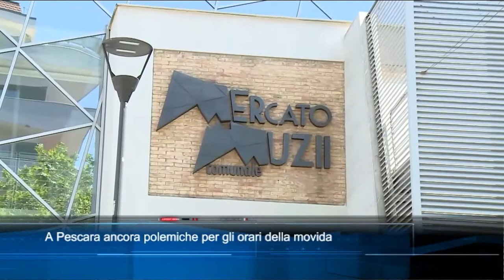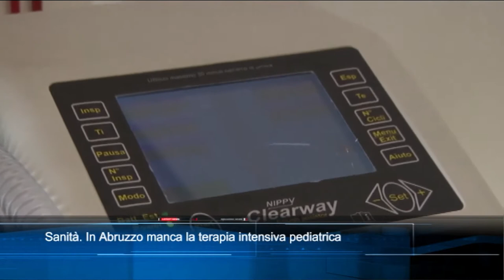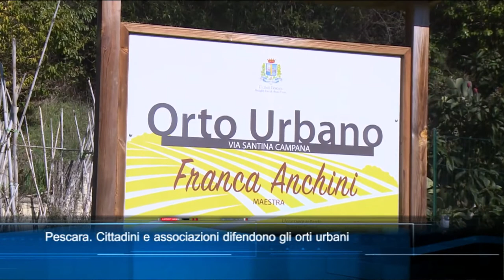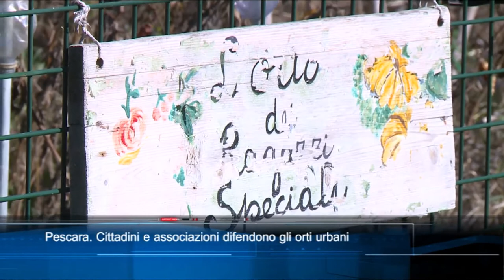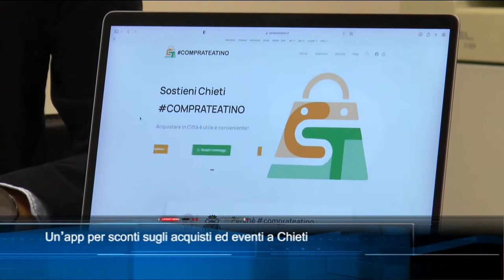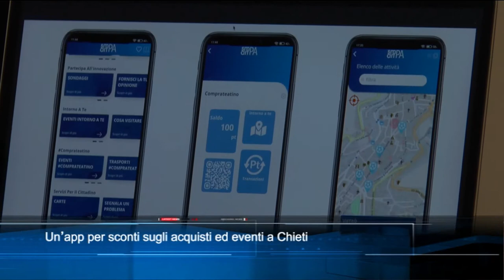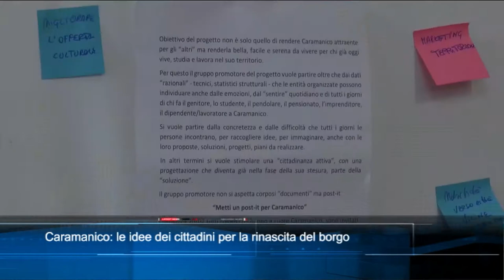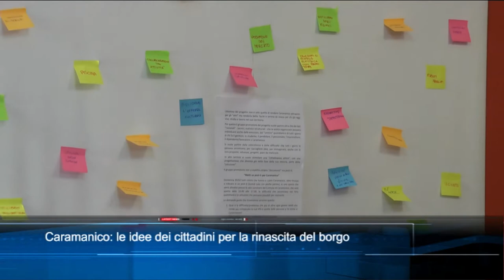TgSei edizione delle 14 di martedì 22 febbraio 2022